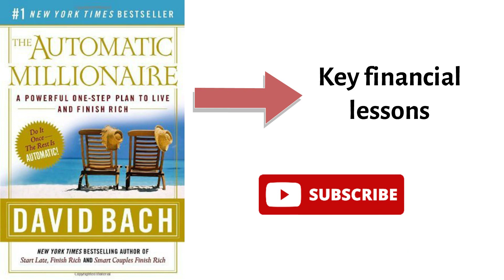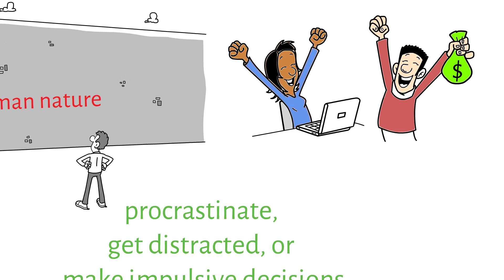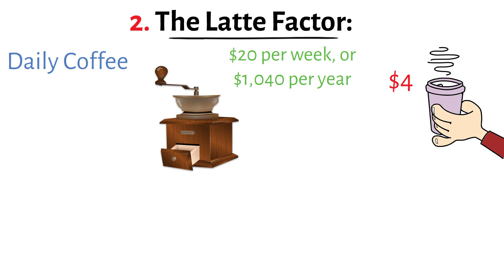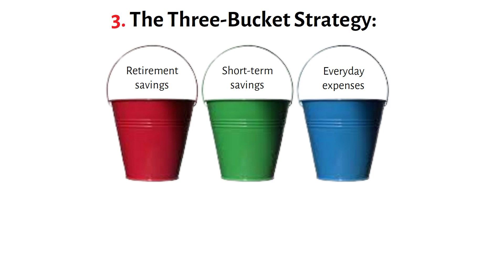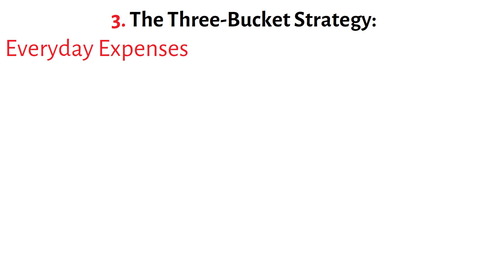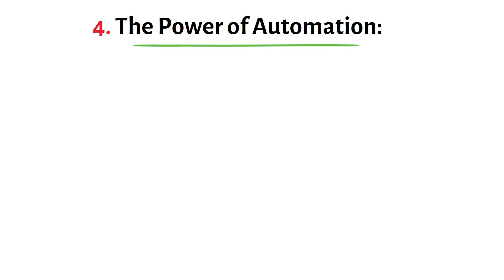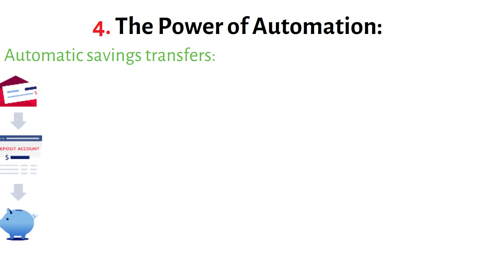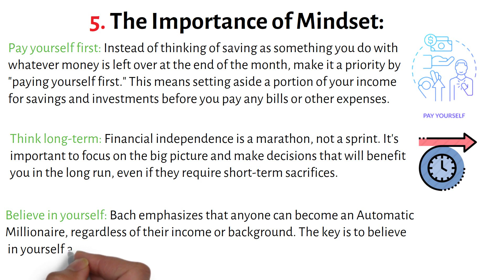The Automatic Millionaire Review - How to Get RICH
The Automatic Millionaire Review - How to Get RICH is a review of the book by David Bach, that goes into some key points on what to focus on to make money.

The Psychology of Money